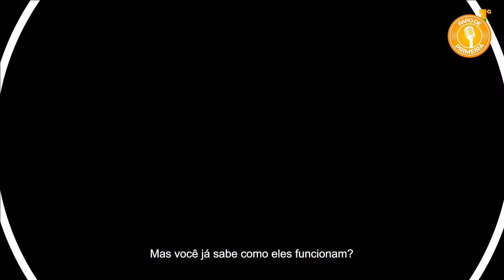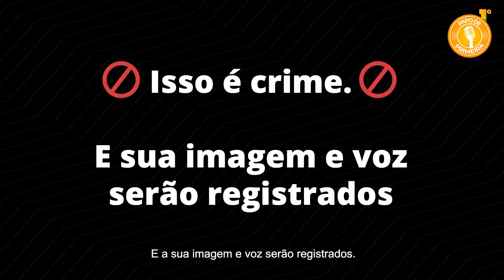Papo de Primeira #11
Hoje tem mais um PapoDePrimeira 🎙

Para falar um pouco sobre as ações da Segurança Pública, convidamos o Secretário de Defesa e Organização Social, Silvio Damaceno e o Comandante da Guarda Civil Municipal, Rubens Goes.
Eles vão contar um pouco dos projetos e ações que estão sendo realizados para fortalecer a segurança aqui na nossa Cidade. ✅🚨